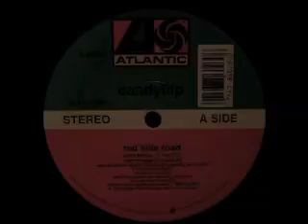Candy Flip - Redhills Road (Justin Strauss 12" Dub)